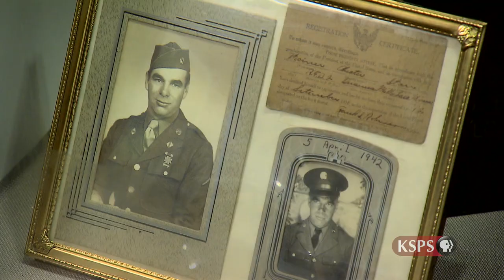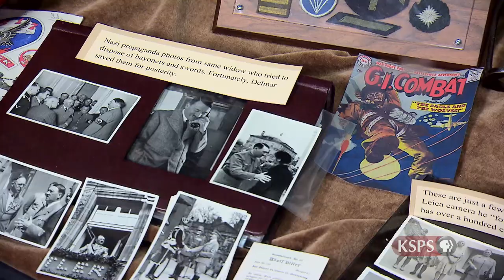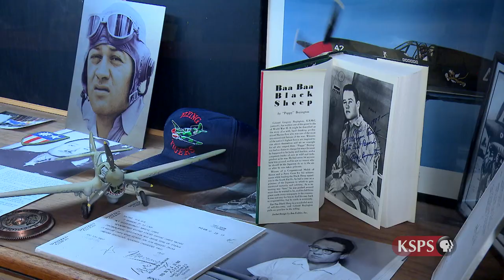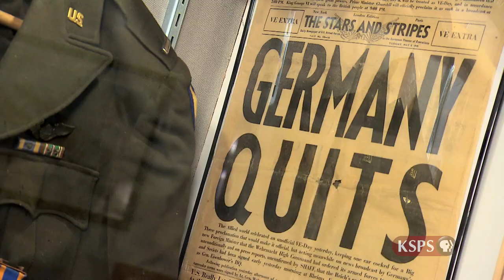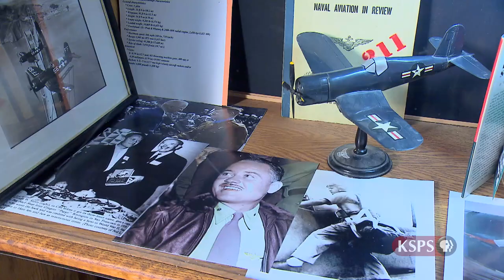Northwest Profiles: Pappy's Hall of Heroes (Pappy Boyington Field Museum)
Take a peek at the Pappy Boyington Field Museum in Hayden, Idaho.  Named for local boy and legendary WWII flying ace, Colonel Gregory “Pappy” Boyington, the museum brims with the fascinating stories of Gem State GI’s.